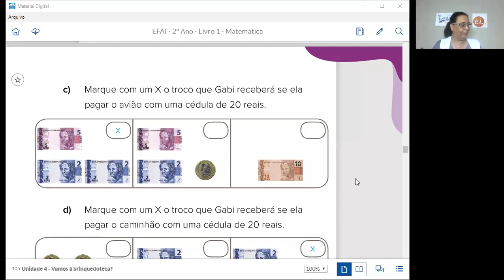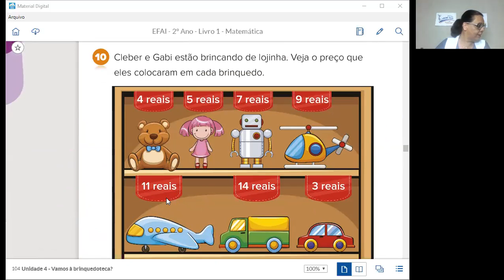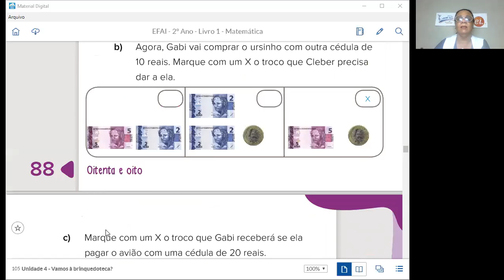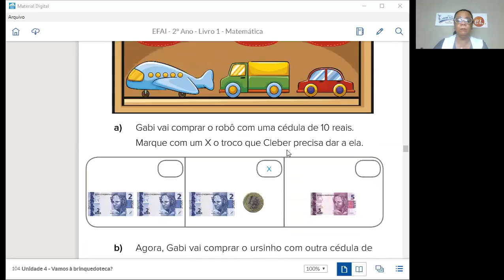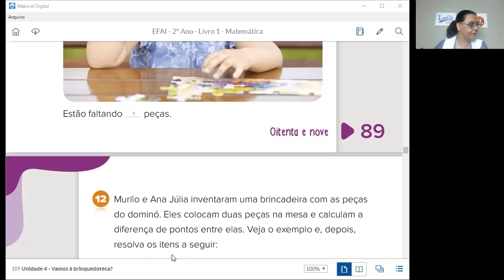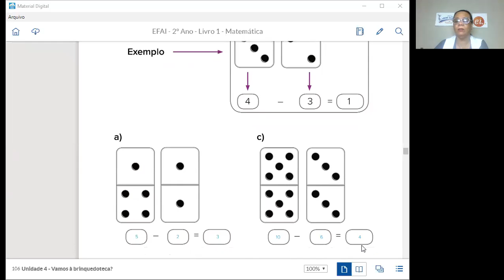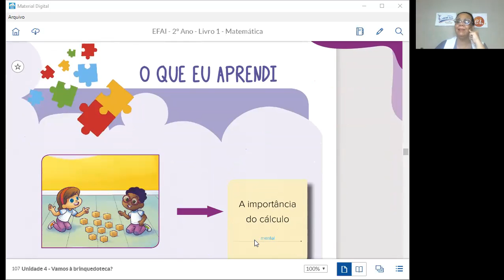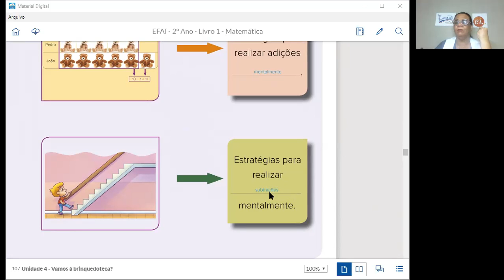19/05 – 2º ano A e C (prof. Wania): Matemática – “Cédulas, subtração. ”